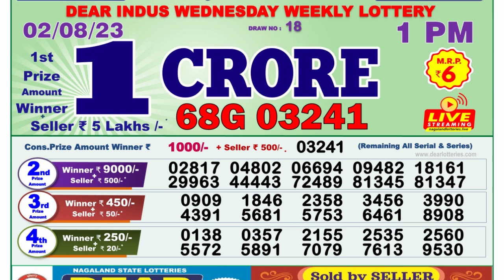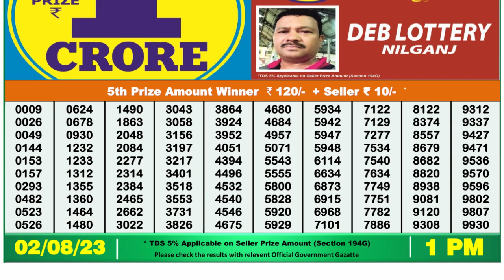🔴Dear Lottery Sambad Live 1pm today 02.08.23 Nagaland State Lottery Result